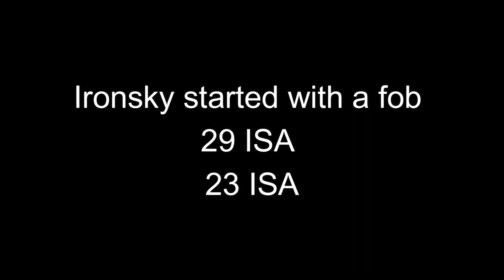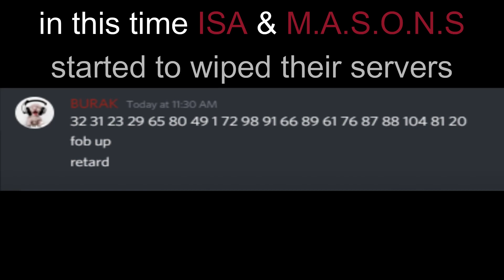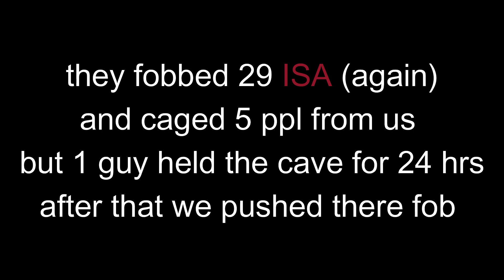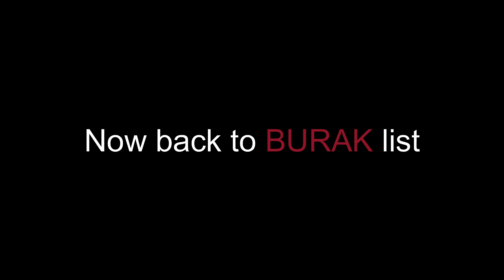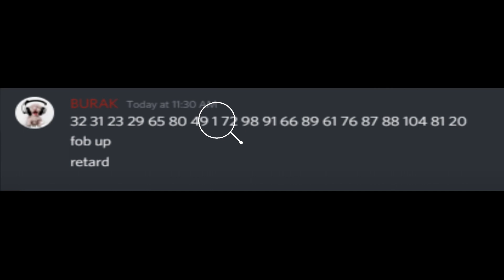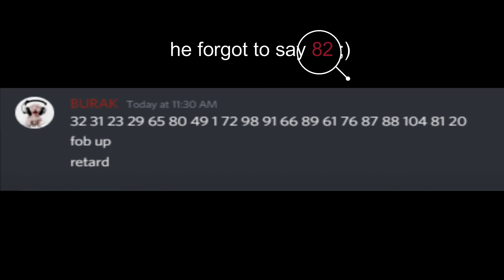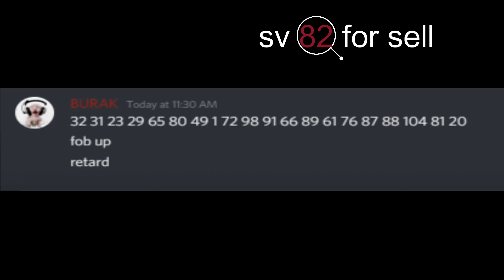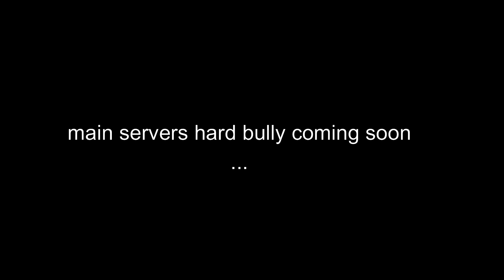Ark Official Smalltribes| ISA & M.A.S.O.N.S VS IRONSKY| The Whole Story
89 for sell not 82 (sry)

 M.A.S.O.N.S & ISA = (1 tribe)